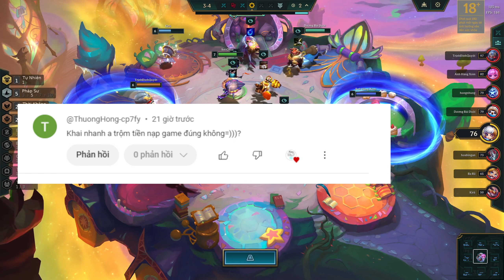BIẾN NGỘ KHỈ THÀNH PHÁP SƯ VÀ THÊM LÕI XOAY LÀ THẮNG - HỐT NGAY TOP 1 SIÊU CẢM XÚC